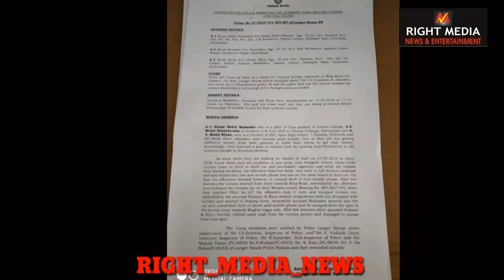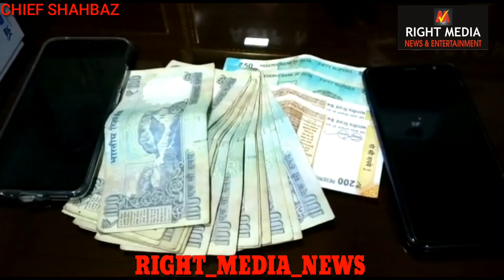LANGER HOUSE POLICE ARRESTED ONE ROBBERY GANG AND RECOVERED ONE CELL PHONE | RIGHT MEDIA NEWS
*LANGER HOUSE POLICE ARRESTED ONE ROBBERY GANG AND RECOVERED ONE CELL PHONE..!! | Hyderabad ||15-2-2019|| REPORT BY : MOHAMMED SHAHBAZ. ||CHIEF JOURNALIST OF RIGHT_MEDIA_NEWS||.*